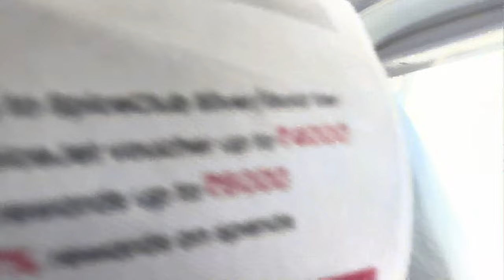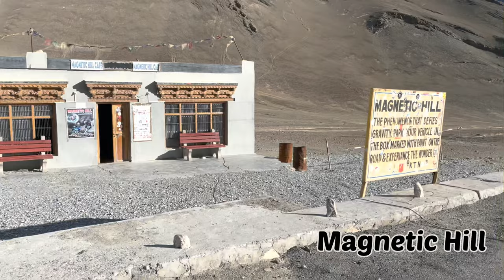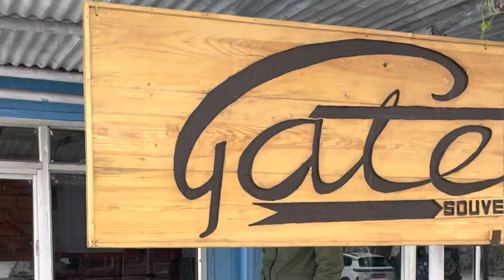LEH LADAKH TRIP | Delhi to Leh travels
Most beautiful place visit in Leh Ladakh

Magnetic Hill
Zanskar river sangam
Khardungla pass
Shanti Stupa
Refugee market of Ladakh

This vedio and content helps and guide to all viewers and visitors to enjoy the Leh Ladakh beauty 🥰